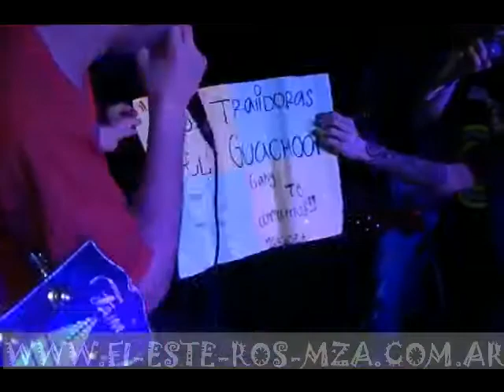EL GUACHON EN VIVO EN GIAGNONI